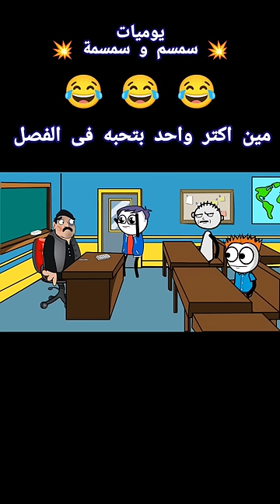مين اكتر واحد بتحبه فى الفصل 😂